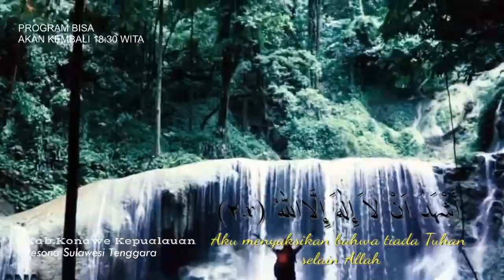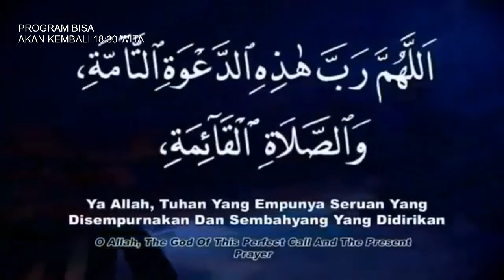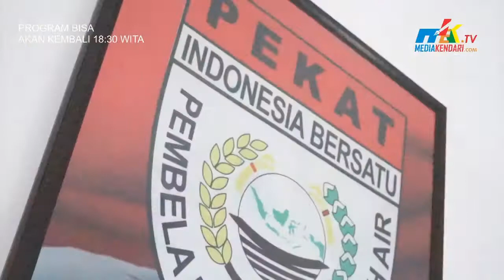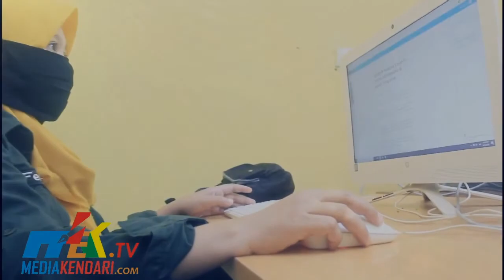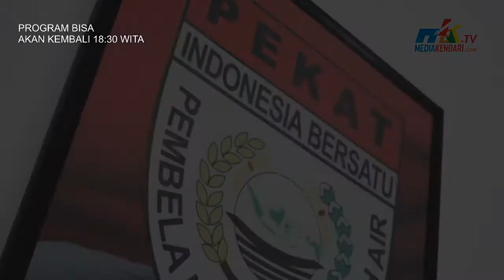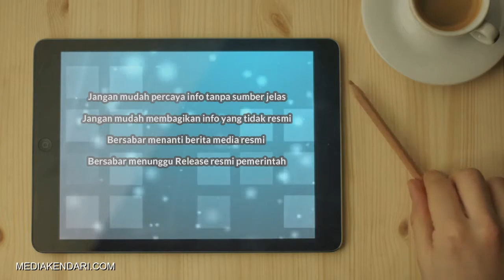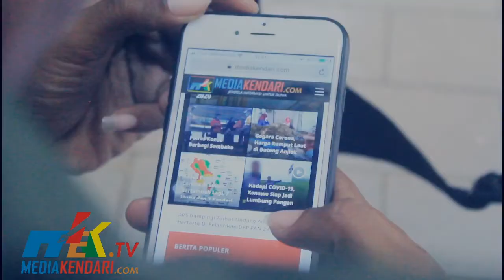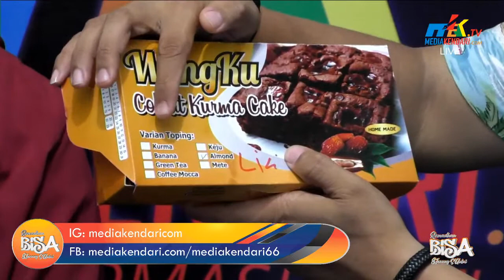BISA RAMADAN EPISODE 8